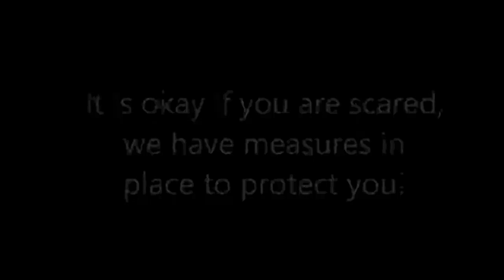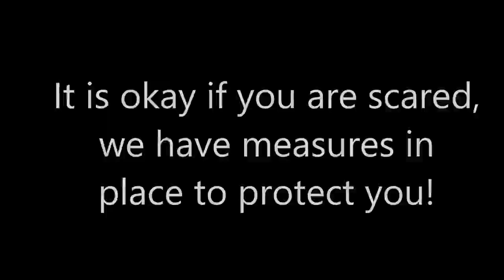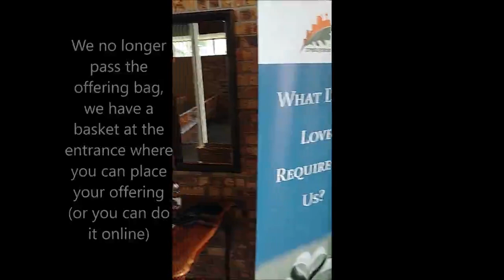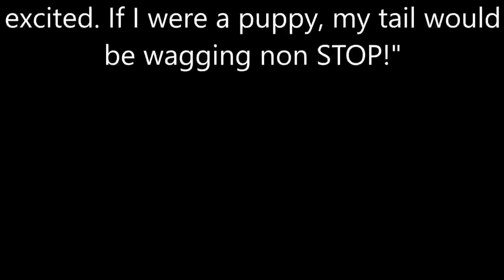Welcome Back to DPC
Whether you've been with us already or if you're just thinking about when to come back to worship, here is a video to help you. We hope to see you in church on Sunday.